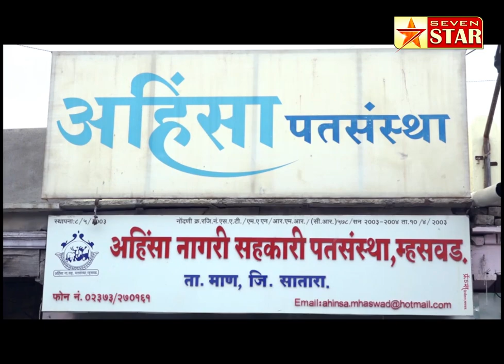म्हसवड येथे जनावरांच्या चारा छावणीत नागोबा फाउंडेशच्यावतीने शेतकऱ्यांना शिधा वाटप